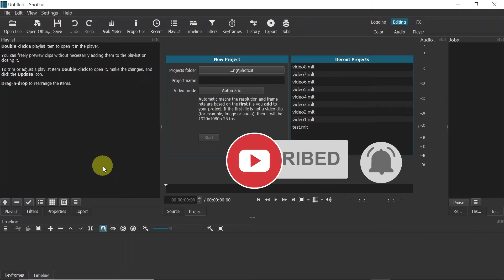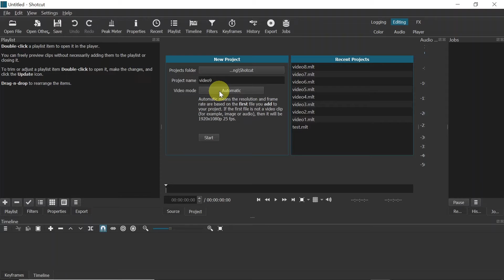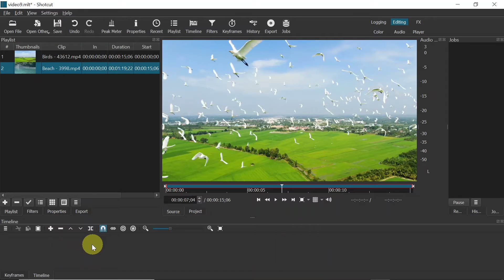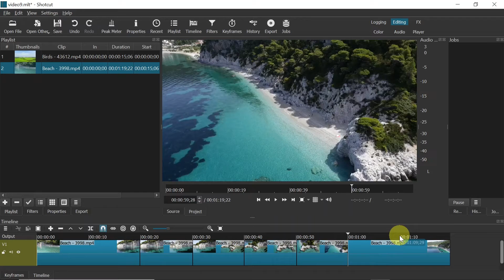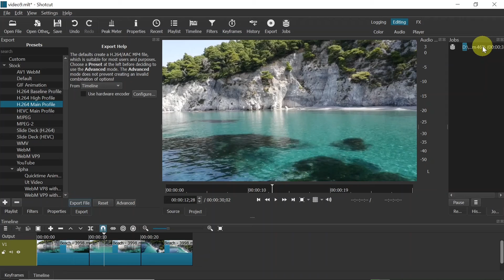How To Cut Out Parts Of A Video In Shotcut?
⭐ BitMax (best place to buy newest crypto and stake with 50% profit!)